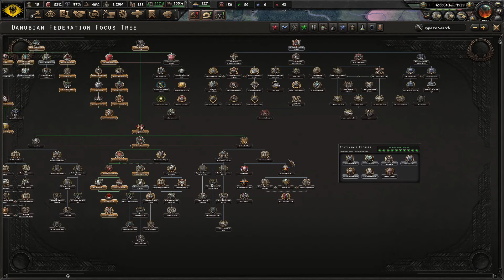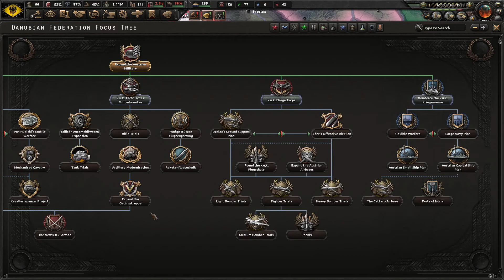Kaiserreich: Legacy of the Weltkrieg || Austria-Hungary (Part 5)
Kaiserreich: Legacy of the Weltkrieg is a mod for Hearts of Iron 4 that takes place in an alternate timeline where Germany won World War One.

This Let's Play is a few months old, and doesn't have the most recent DLC, but it does a good job of showcasing one of the mod's unique nations-- Austria-Hungary!